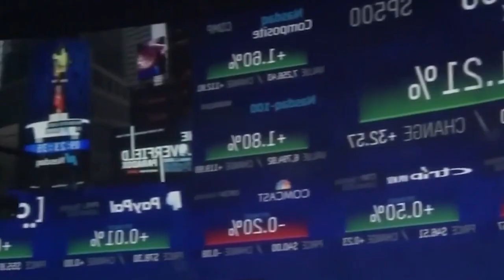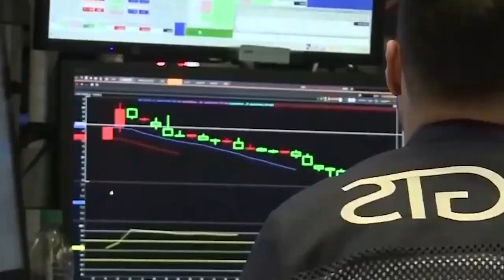DÜNYA BANKASININ TÜRKİYE KARARI ŞOK ETTİ..!!